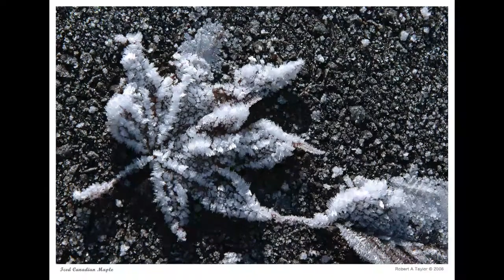Advent 2nd, it's beginning to look a lot like Christmas...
Today we have received two 'Christmas Cards' and we light two candles in our Advent wreath. The first greeting is from organist and jazz singer Linda Szentes; she is singing us two Catalan Christmas Carols. The second Christmas greeting is from Ida and Robert Taylor, sharing some of their Holiday traditions with us. Also, we get to know the story behind 'julehjertet', the woven Christmas heart.
Music: Janet Mowatt plays 'Der er noget i luften', Linda Szentes is singing carols from the Catalonian tradition and Robert Taylor plays 'Away in a manger.
Bible reading: Isaiah 9
Photos: Rob and Ida Taylor
Technique: Søren Søndergaard